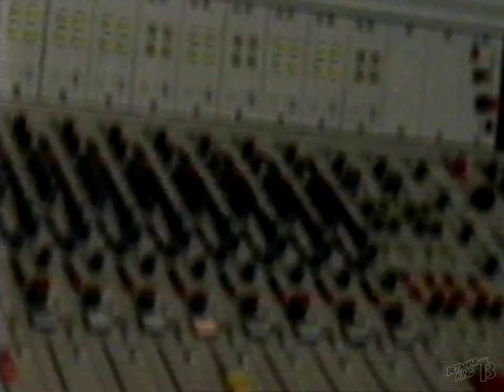News Talk Radio 920 CJCH Halifax Commercial 1995